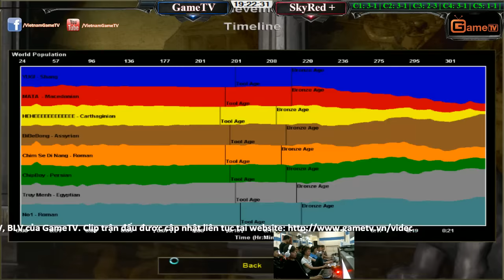4vs4 GameTV vs SkyRed + Xi Măng ngày 05 03 2016 C5T3